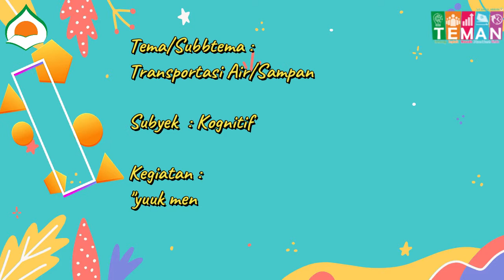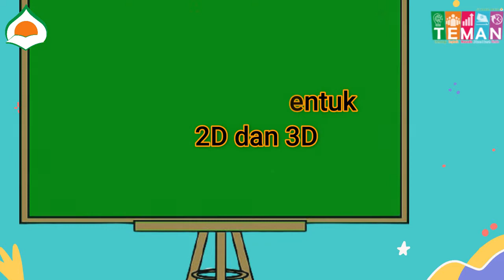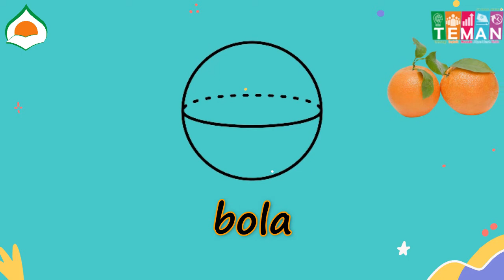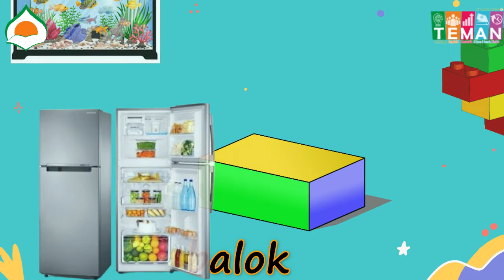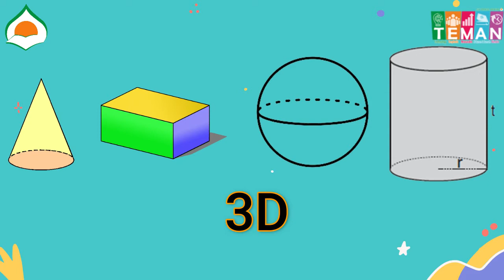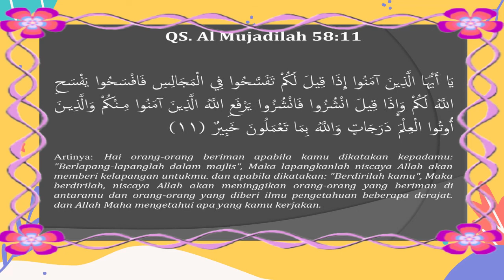PBR TKIT Darul Abidin Video Math Yuuk Mengenal Bentuk 3D dan 2D